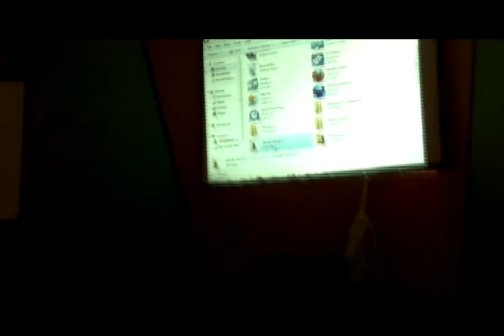O Novato - The Movie - parte 4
O Novato The Movie
Written and directed by Diego Moraes
Universidad Adventista del Plata - UAP
2012